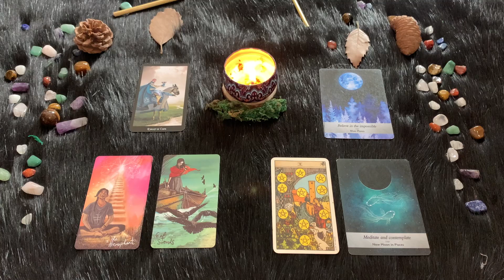Pesci ♓️ Venerdì 10 Marzo🔮 Oroscopo Paolo Fox - Lavoro e business a tutto campo